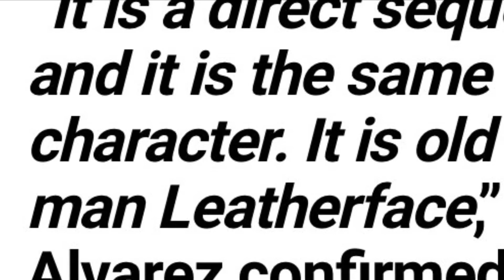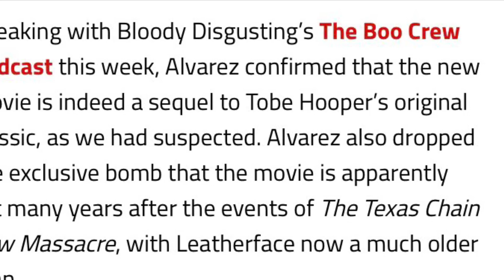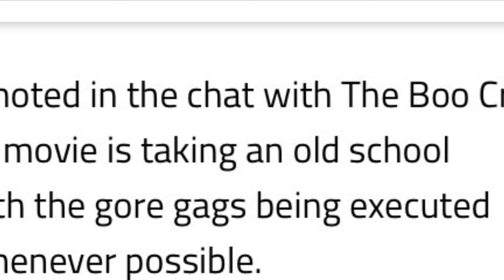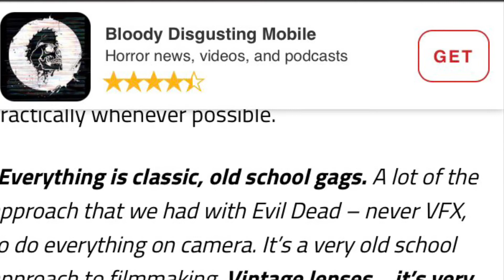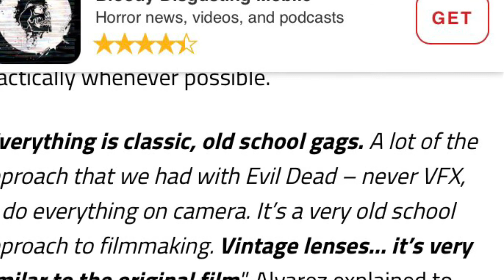texas chainsaw massacre update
My Instagram therealyungchucky